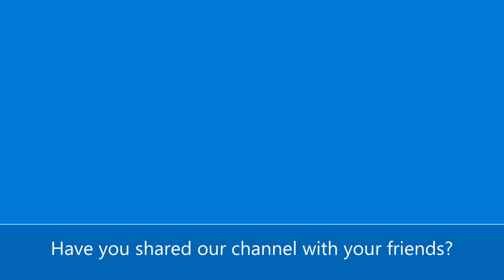Montreal Walk Tour 4K:: Cote Des Neiges ::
Cote des-Neiges walk tour in 4K around the Montreal Jewish General hospital on a bright spring 2021 sunny day.

If you could also SHARE this channel with your friends, loved ones, and even your enemies, that would greatly be appreciated!

Thank you to all our loyal subscribers, you guys are the best!